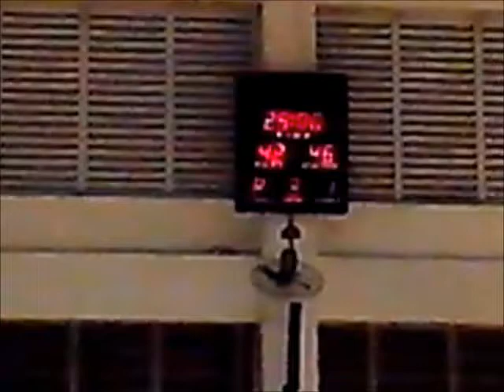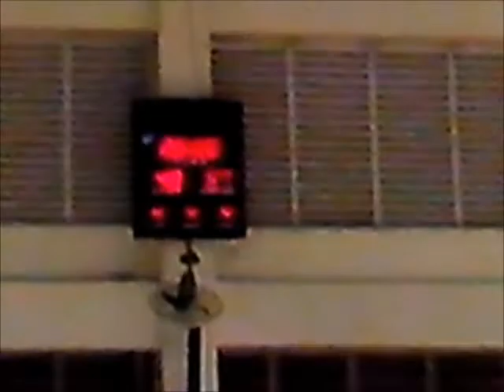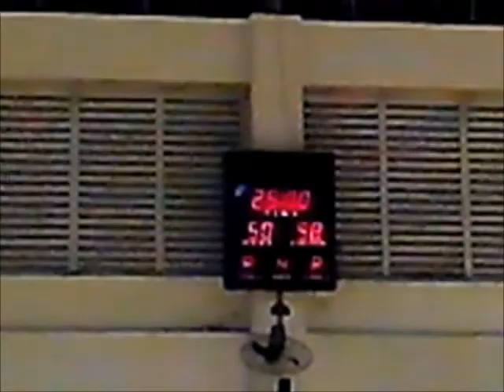SAMBA 2013 MILITARY 1911 VS. CALIBER 45 G.I. 4RTH Q.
SAMBA SUMMER BASKETBALL LEAGUE SATURDAY, JUNE 01,2013 @ BENEDICTO BASKETBALL GYM 5:00 PM - 7:30PM